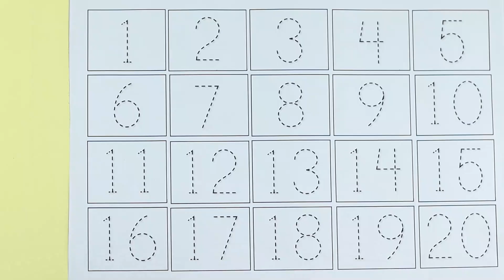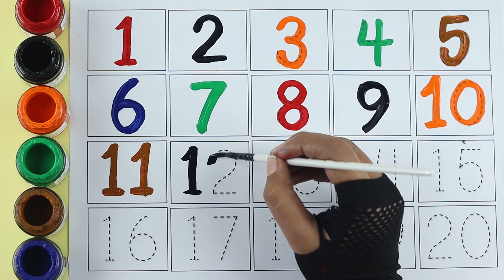123 Number Counting, Counting 1 to 20 Numbers, endless numbers, coloring, 12345 learning for kids